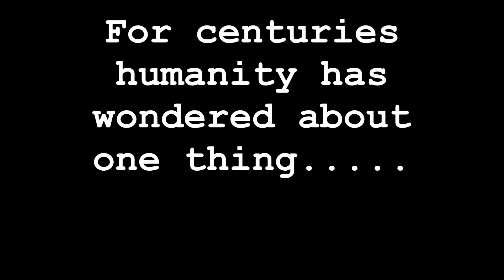Goat Simulator: Shenanigans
xXDaRkNeSsXxMatt plays Goat Simulator for the first time!